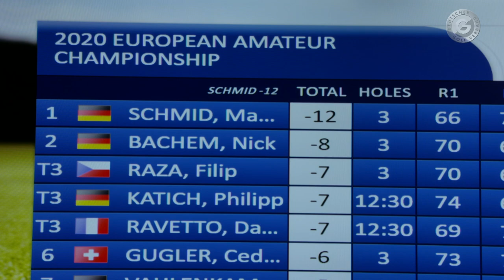GTG-Spieler Matthias Schmid gewinnt European Amateur Championship!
Der 22-jährige GTG-Spieler Matthias Schmid hat die 2020 European Amateur Championship in der Schweiz gewonnen und den Titel verteidigt.